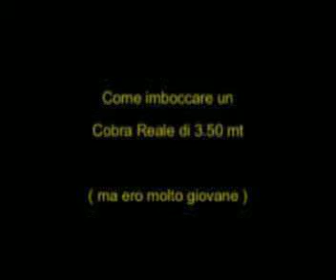cobra reale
Come imboccare un Cobra Reale di 3,50 mt.